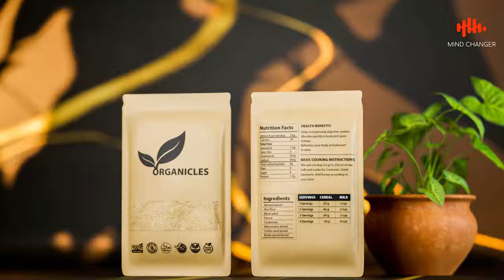Zero Pain Oil For Joint, Muscle And Nerve Pain Tension And Cramps Issues | Javed Chaudhry | SX1W